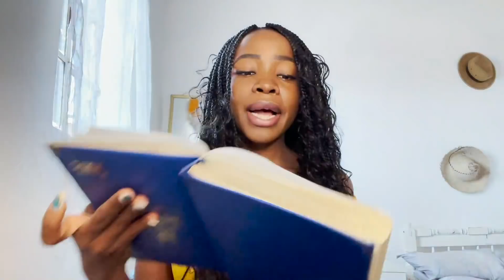Wedding plans, Pregnancy, new editor/Instagram Q&A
Get social🎁 🎉🎊☎︎

Tip me🏖🏟
Bitcoin: 1HjpQ9gvxdSuxKytF1cPf7TGqi5DuVpeMA
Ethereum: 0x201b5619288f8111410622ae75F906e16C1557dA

Recommend reading 📚📕📒📗